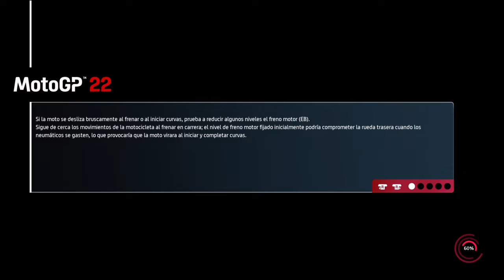MotoGP™22 ROAD TO MOTOGP #79 Ai Ogura - Repsol Honda Team: 🏆 MotoGP World Champion